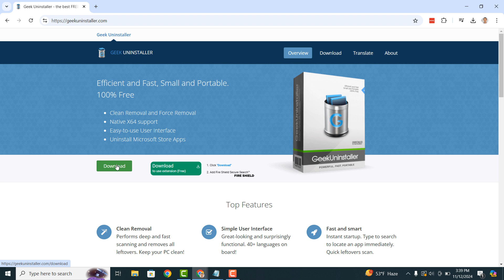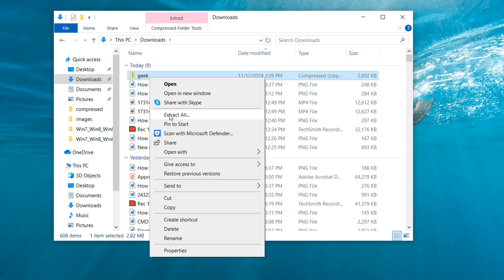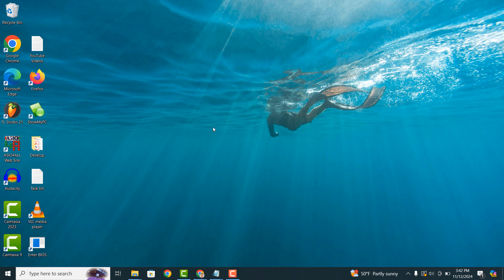How to Force Uninstall A Program That Won't Uninstall in Windows 10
In today’s video, I’m going to show you how to uninstall a program that won’t uninstall in Windows 10.

Sometimes in Windows, programs can become corrupt or broken, and are unable to be uninstalled from the apps and features window.

To uninstall a program that won’t uninstall, we’re going to download a free piece of software that will allow us to uninstall and remove the program.

1.
2. Once you arrive on Geek Uninstaller, click on the first green “Download” button.
3. You’ll now be taken to this next page.
4. From here, click on the “Zip” button from the “Geek Uninstaller Free”.
5. The installer file will now download.
6. Once the download has complete, open up your downloads folder.
7. From here, you can see that we have a .zip file called “Geek”.
8. Right click on the file, and select the “Extract all” option.
9. An extract dialog window will now display. Click on the “Extract” button.
10. Now, double click on the extracted “Geek” application file.
11. The Geek Uninstaller application will now open up. From the application, you can view all of your computer’s applications, and from the bottom, you can even search for an application by typing in its name.
12. In today’s example, I’m going to force remove Adobe Acrobat. To do this, right click on the application, and click on the “Force Removal” menu item.
13. Click on the “Yes” button to confirm.
14. Geek Uninstaller will now start looking for all items that the application has left on your computer.
15. As you can see, it’s found file system files, and registry items. Ensure you select all of these items, that way the software will completely remove the application from your computer.
16. Now click on the “Finish” button to begin removing the software.
17. This process will take a few seconds, but when it’s completed, you’ll be greeted with this “All Traces Removed” message.
18. Now, Adobe Acrobat has been uninstalled from my computer.

And it’s as easy as that, uninstalling a program that won’t uninstall in Windows 10 is a fairly simple task to perform.